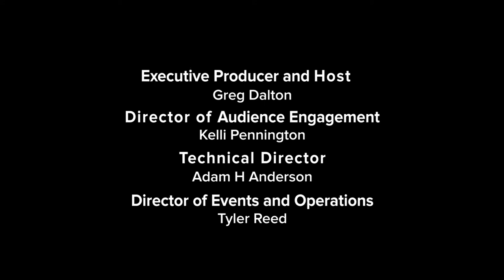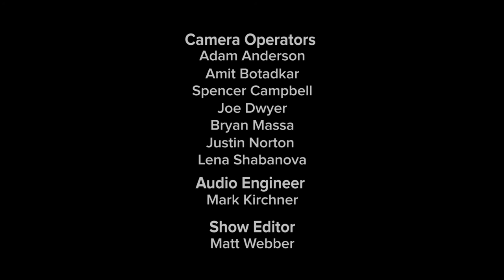Climate One TV: Christiana Figueres A Conversation on Mindfulness and Climate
After a three-year term as Executive Secretary to the United Nations Framework on Climate Change, Christiana Figueres was exhausted, emotionally drained and ready to pack it in. What kept her going?

With the help of Buddhist teachings, Figueres found the strength and determination to sign up for a second term, which led her to the 2015 Paris Climate Summit. “I realized my commitment and my task here is to change that global mood,” she says. “And of course I can't change the global mood before I change myself, because as we know all change starts with self.”

The prospect of trying to turn the tide of global warming can seem overwhelming. But Joshua Freedman, author of several books on emotional intelligence, believes that staying mindful can help us cope.

Successful Failure 2:49

"Not in My Lifetime" 5:14

Disappearing Glacier 7:40

Finding Buddhism 11:22

Hope Police and Fake Optimism 14:32

The Vision 18:09

The Attack on Science 21:19

Mindfulness Changes Brain Structure? 23:20

Extending Ability to be Compassionate 25:17